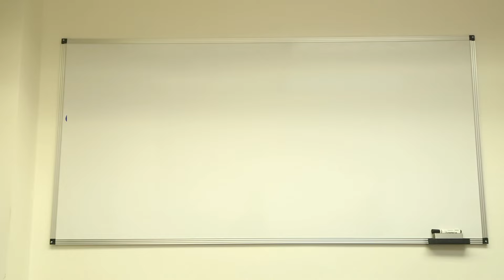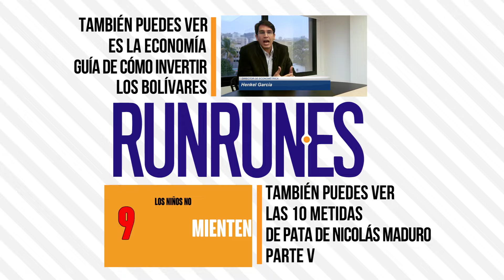Es la Economía: ¿Qué deben hacer las empresas ante la crisis?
¿Qué debe hacer la empresa privada en estos momentos en que muchos se rinden? ¿Qué deben hacer las empresas en donde algunos emigran? ¿Qué deben hacer los empresarios en el entorno actual que no es sostenible?
En la sexta entrega del programa "Es La Economía" el equipo de RunRunes entrevistó al Director de Econométrica, el economista Ángel García Banchs, quien ofrece recomendaciones a los dueños de empresas para enfrentar la compleja coyuntura actual. Consejos prácticos para los empresarios y ciudadanos de a pie, en alianza con GMT Radio.